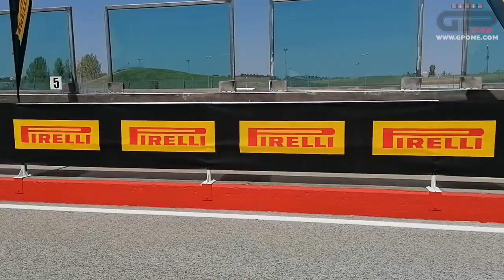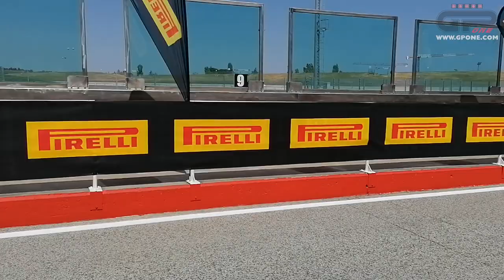Pirelli Supercorsa SC3: la prova in pista a Misano con MANUEL POGGIALI e APRILIA RS 660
►Uno pneumatico progettato con l'esperienza Superbike in mente ma pensato per l'utilizzo amatoriale in pista. Rapido ad entrare in temperatura, anche senza l'utilizzo delle termocoperte, preciso e sincero. Lo abbiamo provato a Misano
►Commenta e Condividi!